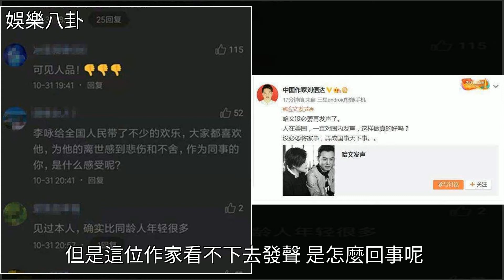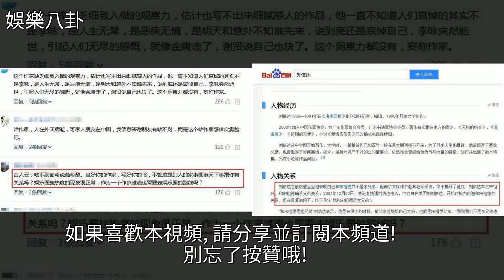李詠走哈文發聲周濤被罵，卻有人說：別把家事變天下事，[娛樂八卦]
李詠走哈文發聲周濤被罵，卻有人說：別把家事變天下事 [娛樂八卦]哈文,李詠,周濤,宋祖德,娛樂李詠走哈文發聲周濤被罵，卻有人說：別把家事變天下事 [娛樂八卦]哈文 李詠 周濤 宋祖德 娛樂